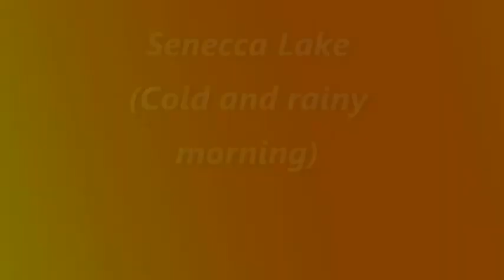Wind River Range Time Lapse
Sunrise from multiple basins on the west side of Wyoming's Wind River Range and random appearances by a strange looking man :)